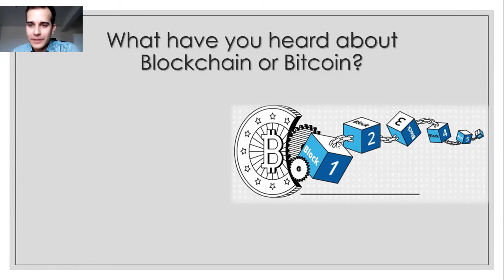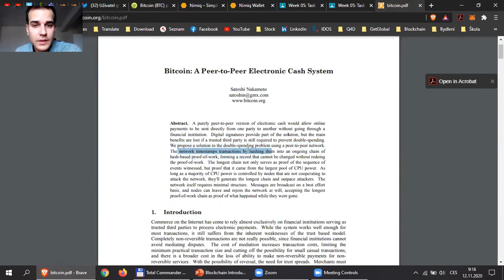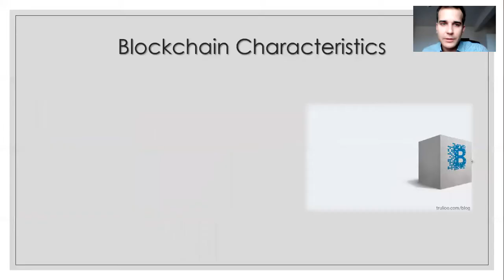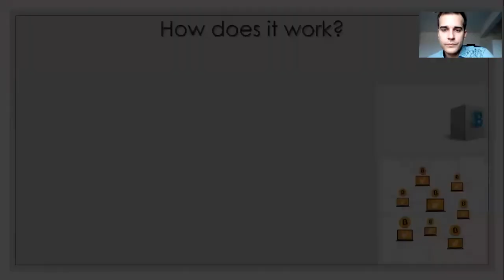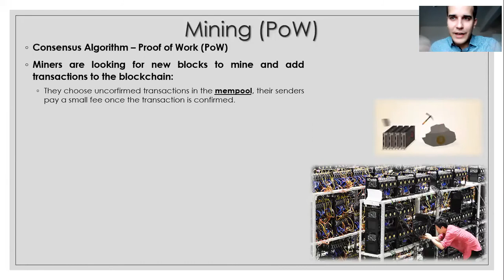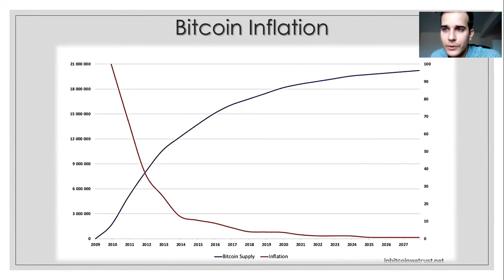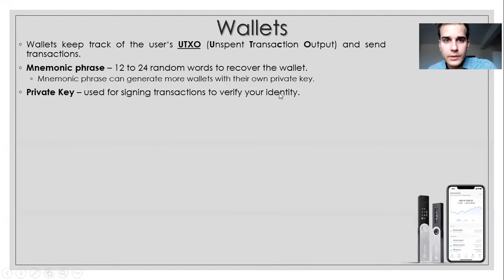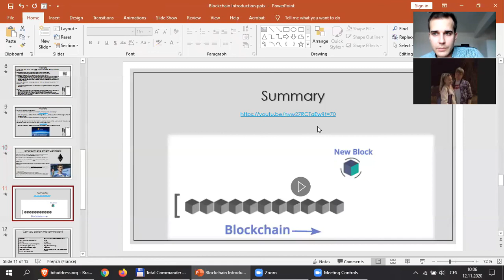Aj - Šťastný - Blockchain 101: Theory (1/3)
Presenter: Ondřej Šťastný

This mini course is inspired by the article in Maturita Solutions Pre-int. 7D on p.78 where a man lost all his Bitcoin because he had forgotten his keys to the Bitcoin wallet.

In this two-hour course, we learn the fundamentals of the Blockchain technology and try actual practical things such as creating a Bitcoin paper wallet and sending transactions on the Nimiq Blockchain. The final part also provides useful tips for further study in this field, whether for investing or programming.

The third video in this mini course playlist also consists of answering and discussing the questions of my students.

Terminology:
Blockchain
Hash / Tx hash (SHA-256 encryption)
Hashrate
Public and Private key, Mnemonic / seed phrase
Wallet (3rd party / paper / cold)
UTXO – Unspent Transaction Output
Node (to run a node)
Mining – PoW (Proof of Work)
Coin minting (and associated Bitcoin Halving)
Nonce
Mempool
Smart Contract
Dapp (Decentralized App)
ERC20 Token
CeFi (Centralized Finance) X DeFi (Decentralized Finance)

- The open-source code of Bitcoin.
- the most popular cold wallet.
– The easiest way at the moment to convert crypto into fiat and the other way around (15% capital tax of the profit in our country the last time I checked).
- Currently the most popular centralized exchange (arguably).
- Currently the most popular decentralized exchange, i.e. a marketplace running completely on a blockchain code – you need Metamask addon in your browser.
– Dapp University – learn coding Ethereum (free but limited to youtube videos only).
- An academy where you can access lots of courses for coding blockchain based apps (paid but amazing).
- the best Youtube channel run by the academy owner with daily content about crypto.
- the smaller cryptocurrency running on the same principles as Bitcoin (in 2020) which we use for the practical demonstration of transacting value
- a list of DeFi platforms